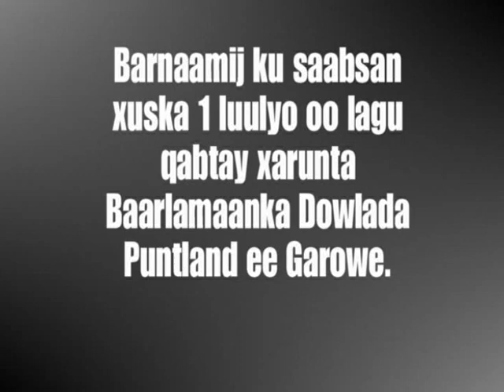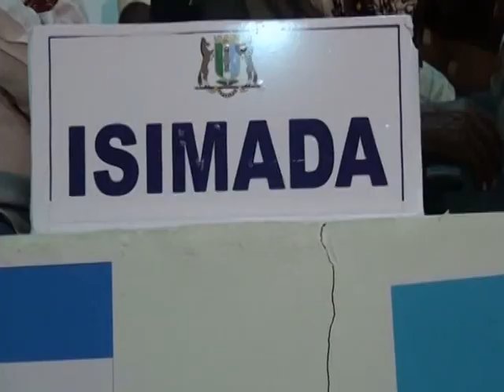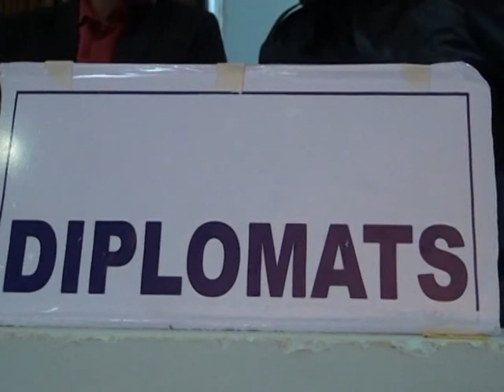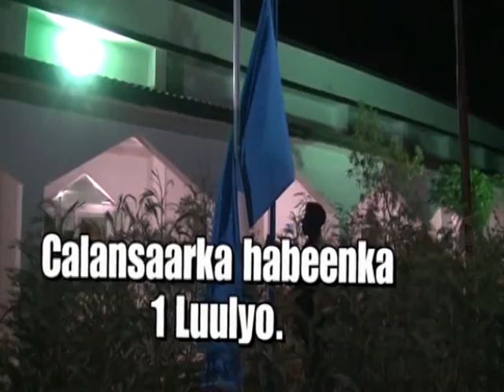Barnaamij Gaar ah 1da Luulyo